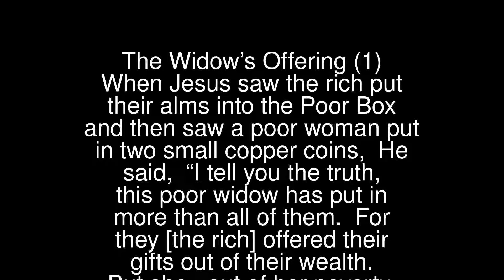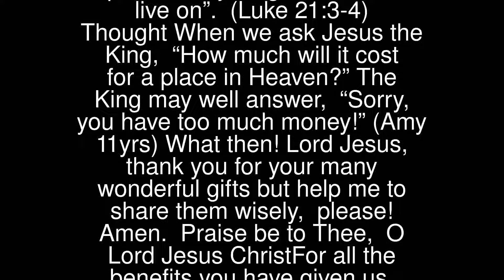The Widow’s Offering (1)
When Jesus saw the rich put their alms into the Poor Box and then saw a poor woman put in two small copper coins, He said, “I tell you the truth, this poor widow has put in more than all of them. For they [the rich] offered their gifts out of their wealth. But she, out of her poverty, put in everything she had to live on”. (Luke 21:3-4)
 Thought
 When we ask Jesus the King, “How much will it cost for a place in Heaven?” The King may well answer, “Sorry, you have too much money!” (Amy 11yrs)
 What then!
 Lord Jesus, thank you for your many wonderful gifts but help me to share them wisely, please! Amen.
 Praise be to Thee, O Lord Jesus ChristFor all the benefits you have given us,for all the pains and insults which you have borne for us.O most merciful Redeemer, Friend and Brother,May, we see you more clearly,Love you more dearly,and follow You more nearly.Day by day. Amen